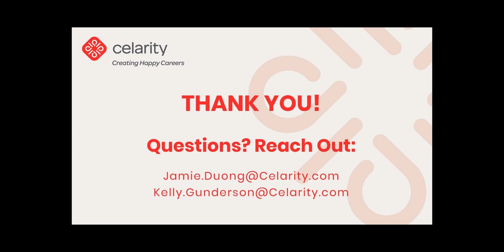Signs You're Ready for a Leadership Role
Have you ever wondered if you're ready to take the leap and move into a leadership role?

Moving into management often comes with greater autonomy, more opportunities for career growth, and higher pay. It also comes with increased responsibilities, more accountability, and less time for individual contributions.

Whether you're looking to take the next step in your career or you simply want to be better prepared for future opportunities, learn the key signs that you're ready to move into a management role, as well as tips and strategies for making the transition.

Celarity is an award-winning Staffing & Recruiting agency for Marketing, Creative & Digital talent with a mission: Creating happy careers with meaningful connections.

We provide remarkable experiences and results for both clients and candidates and have proudly connected 600+ companies with over 5,000 candidates.